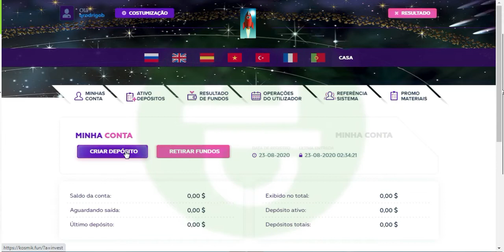youtube video #-1t7jcc47go